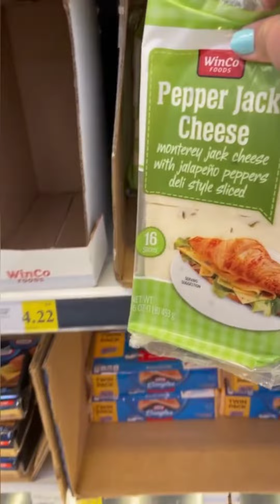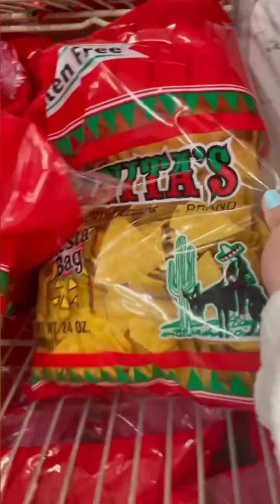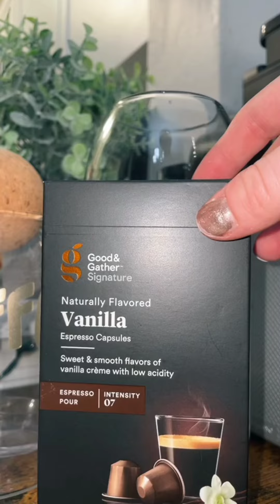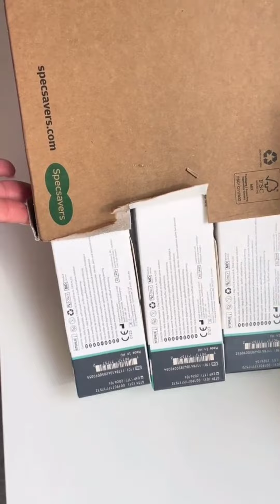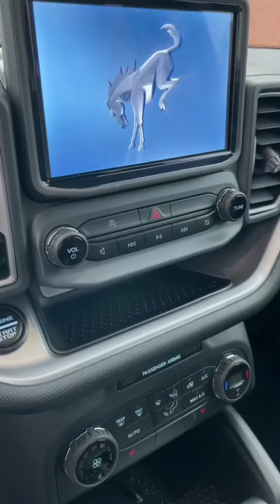Restocks Asmr and Grocery shopping Asmr| organization and restocking|Tiktok satisfying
laundry refill and restock Asmr unboxing asmr Grocery restock Asmr grocery shopping Asmr Tiktok compilation ASMR

📌Refusal: None of these videos belong
Thanks!🌸